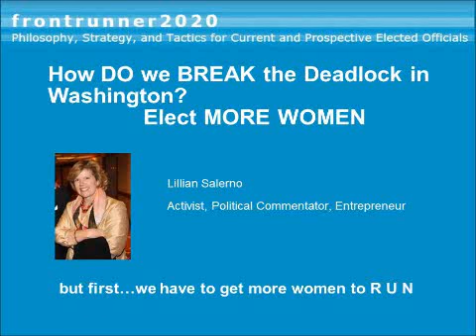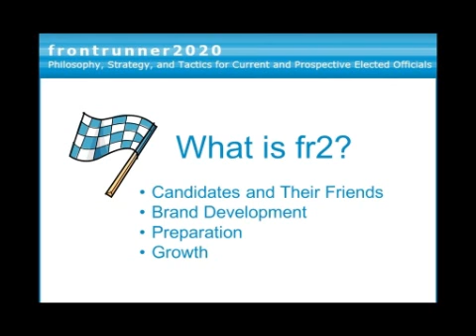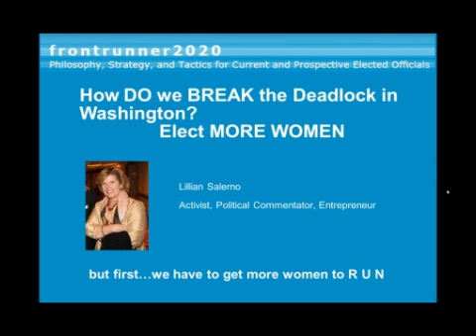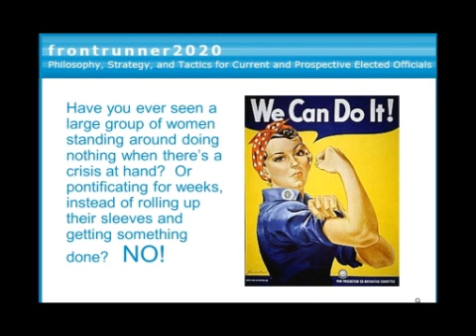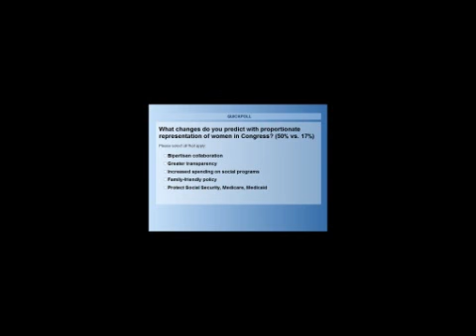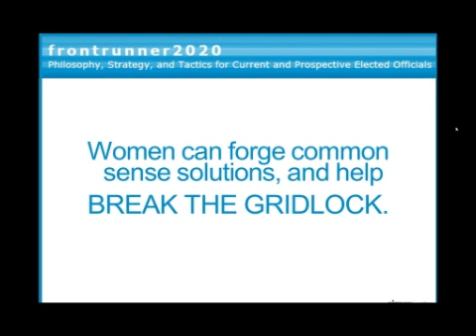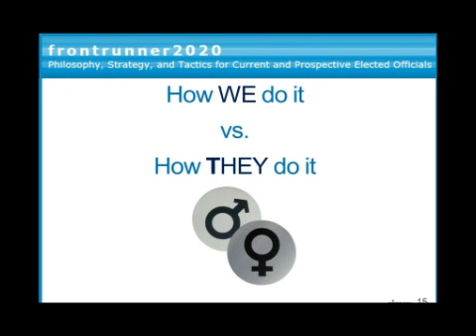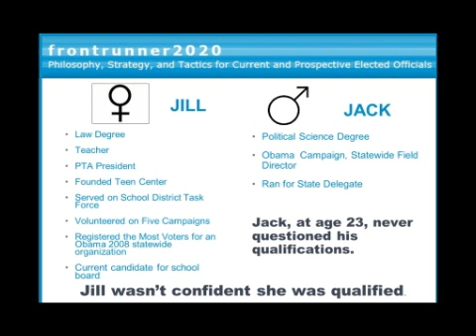fr2.004.1 Calling On Women To Run For Office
How to remove the obstacles stopping you from running for office

How do we break the deadlock in Washington?  We have to change the makeup of our elected officials by electing more women.  Everyone understands that women represent over 50% of the population.  Did you know that women only represent 17% of the members of the U.S. Congress?

And what would it look like if we had adequate representation? Would this help solve the paralyzing gridlock we see in Washington? And we're going to give some examples for those of you considering as run for office. This has to be a serious and thoughtful consideration but it is doable.  Let's start with some statistics:

• Women are 52% of the population but comprise only 17% of the Members of the United States Congress.
• 83% of the members of the U.S Senate are men.
• 84% of the U.S. House of Representatives are men.
• 88% of state governors are men.
• 93% of big-city mayors are men.
• 75% of state-wide elected officials and state legislators are men.

We have a lot of work to do. The time is now to make substantial changes in the makeup of our legislative bodies and that's what we're here to talk about--can we do it and what would the country look like if we did.

Can you imagine that if half (or even 1/3) of the Members of Congress were WOMEN...
...that we would be facing our country's first-ever FINANCIAL DEFAULT?
Or would the debt ceiling debate have reached a successful compromise by now.